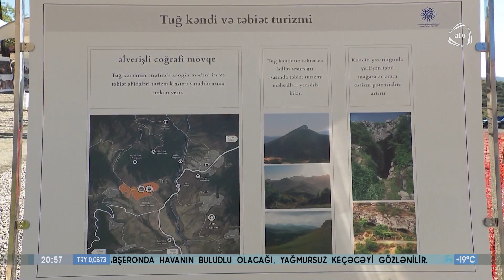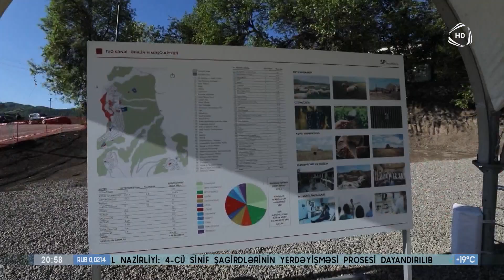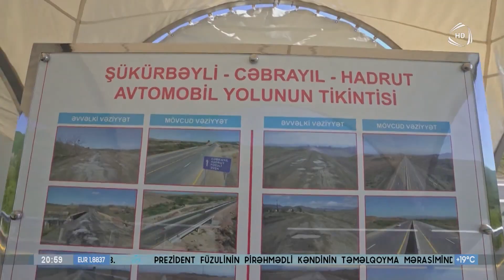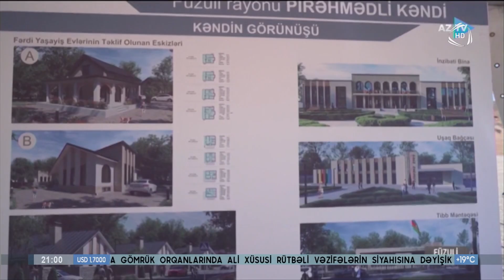İlham Əliyev və Mehriban Əliyeva Xocavənd və Füzuli rayonlarına səfər ediblər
Prezident İlham Əliyev və Birinci xanım Mehriban Əliyeva Xocavənd və Füzuli rayonlarına səfər ediblər